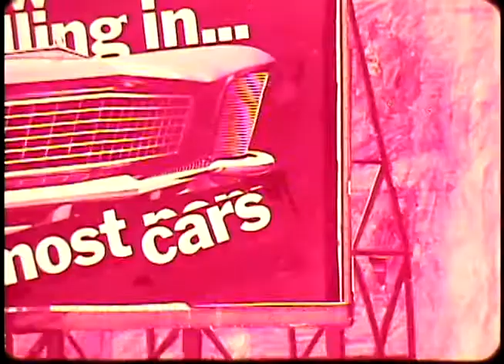The Shepherd (1969)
A shepherd, who wants to be left alone to pursue his career, finally faces the reality that there are no jobs for shepherds. He sends his sheep to the country and takes a correspondence course to train for a new career.

Story/Design: Derek Lamb
Animation Direction: Jeffery Hale
Director: Cameron Guess